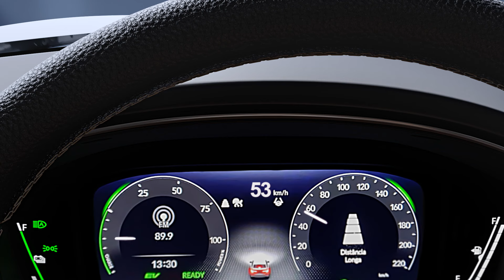Civic Híbrido - Honda Sensing